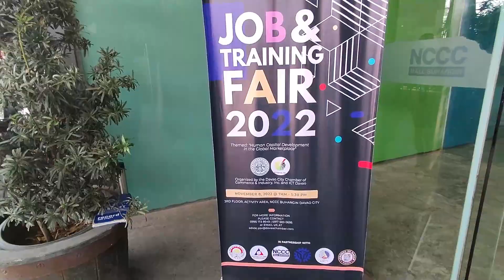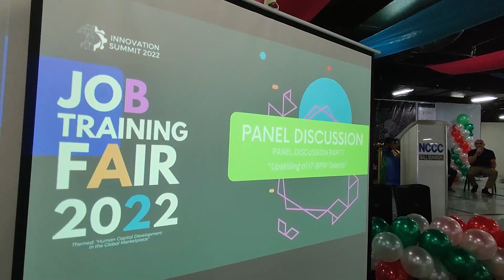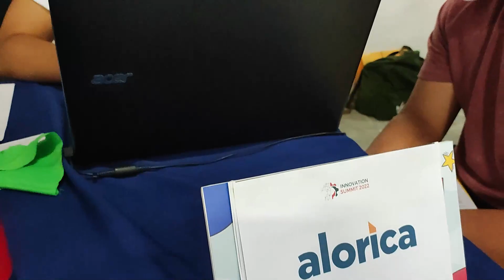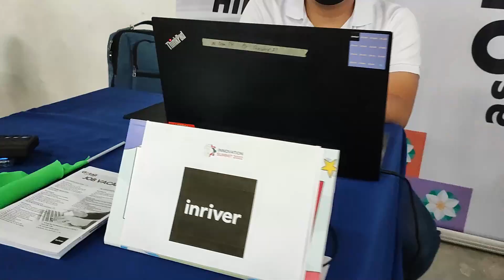Job & Training Fair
TESDA XI is honored to be one of the partners of Davao ICT sector organized by Davao City Chamber of Commerce & Industry, Inc. and ICT Davao to boost employment and livelihood to Dabawenyos by conducting the "Job and Training Fair 2022" held at NCCC Mall Buhangin, Davao City this day, November 8, 2022 from 8:30AM to 6:30 PM.